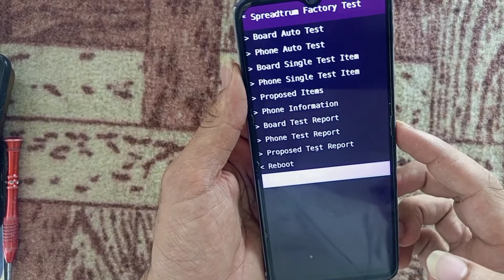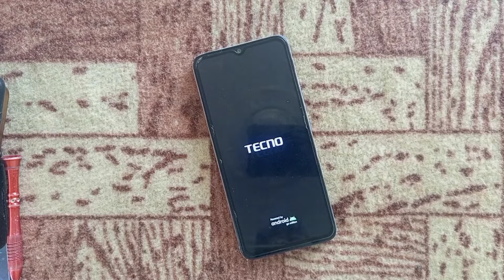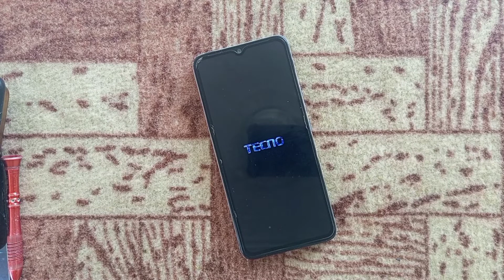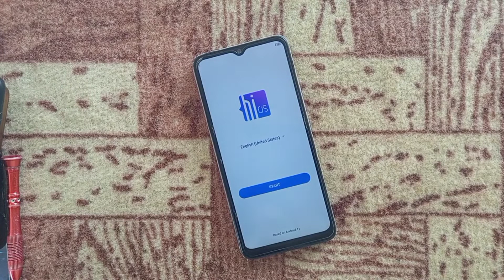Tecno POP 5 LTE Hard Rest|Tecno POP 5 LTE Hard reset | Tecno BD4 pattern unlock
✔️Tecno POP 5 LTE Hard Rest|  suliman shah tv